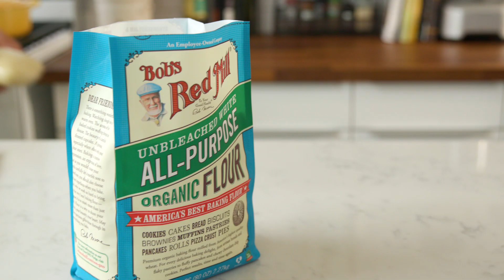Summer Berry Cream Cheese Danish Braid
This berry danish is what every other danish wishes it could be. While danish can often seem intimidating, we’ve simplified the process so you still get plenty of flaky layers, but without all the added time and labor. The key is to make the dough the night before you plan on serving, then it’s quick and easy to assemble and bake.

Notes
The danish is best enjoyed the day it is baked.

Take care not to overwork the dough. Otherwise you’ll have a tough pastry.

While you can speed up the process a bit with this quick-danish pastry method, the more time you allow the dough to refrigerate, the flakier the pastry will be in the end. So, if you have the time to let the dough rest, do it!

To make the egg wash: in a small bowl add the egg and heavy cream. Whisk to combine. Reserve until ready to use.

For over three decades, Bob's Red Mill has been committed to providing people everywhere with the best quality foods available. Our passion for health and belief in taking care of one another is as strong today as it was when Bob first started the business with his wife, Charlee, all those years ago.